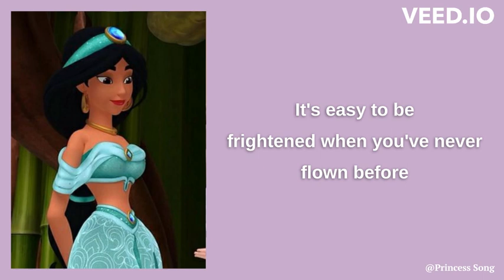The Ride Of Our Lives Ft. Princess Jasmine Lyrics, Sofia The First : Two To Tangu, Princess Song